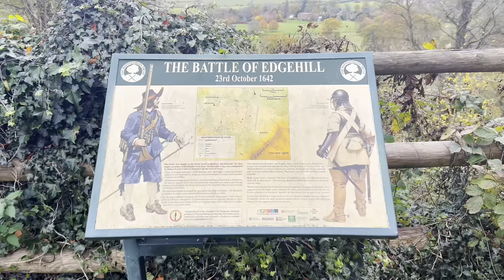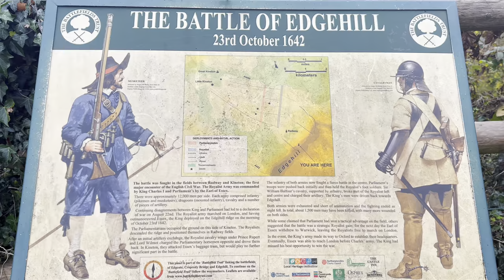EDGEHILL Castle | Battle Of Edgehill 1642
Explore the enchanting Edgehill Castle in Warwickshire through this immersive video. Witness its rich history, stunning architecture, and picturesque surroundings. Join us on a virtual tour and experience the allure of this historical gem.

Explore the historic Edgehill Castle in Warwickshire with this captivating video. Uncover its rich history, stunning architecture, and picturesque surroundings.

Social Media